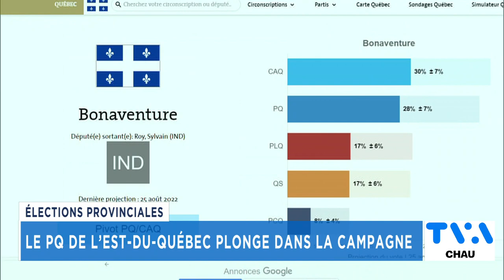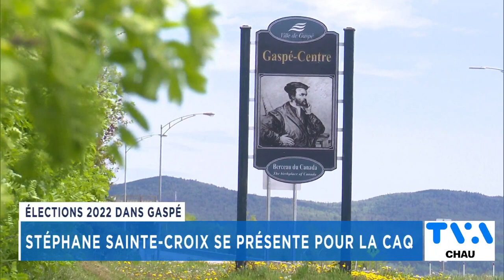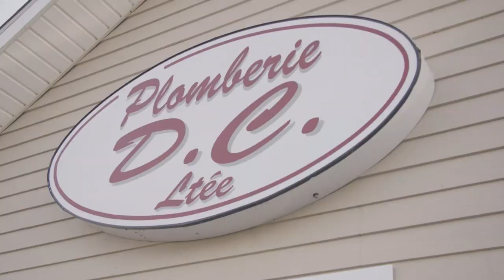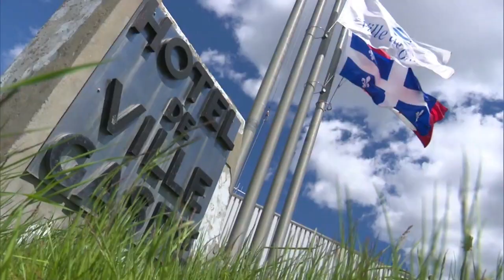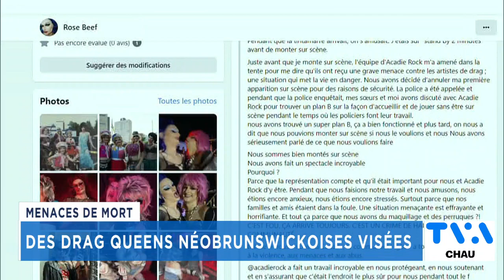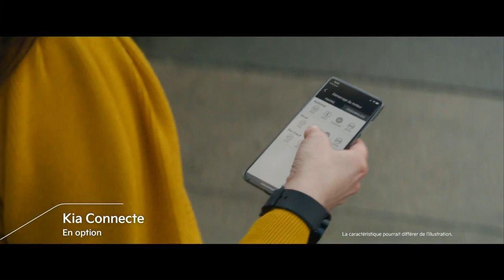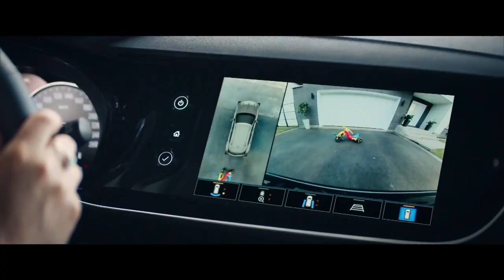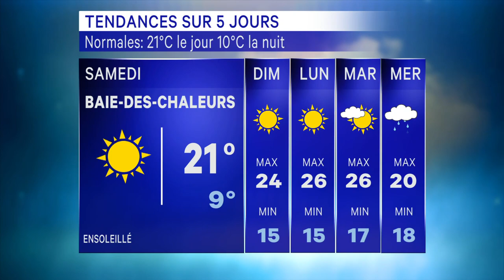TVA Nouvelles CHAU 18h 25 août 2022